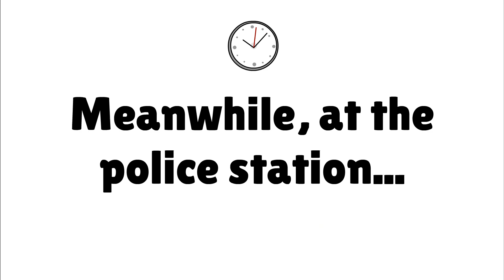Boris The Teeth Guy Returns to the Caillou Household/Arrested (Volume Warning)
My videos are in no way, shape, or form educational or serious. They might contain mild violence, swearing, or suggestive humor. My videos are intended to be parodies, satirical, and/or entertaining and none of what happens in the video is condoned by me. View this video at your own discretion.